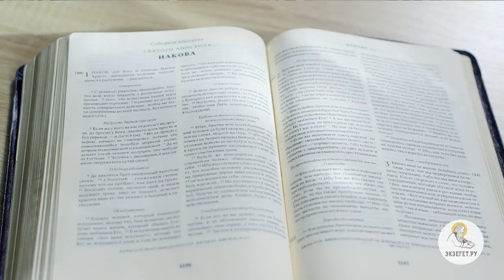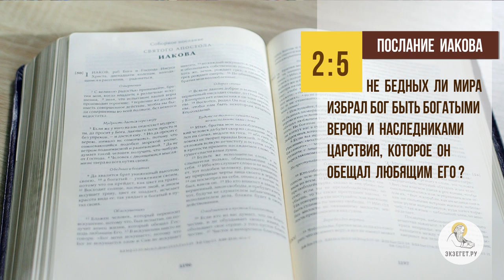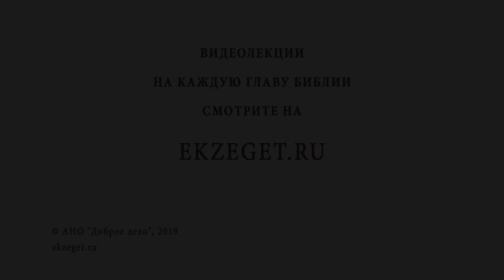Почему я родился в бедной семье? Библия отвечает. Протоиерей Максим Первозванский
В сегодняшнем видео рассуждаем на тему начальных условий человека при рождении. В этом вопросе разбираемся с протоиереем Максимом Первозванским и затрагиваем следующие моменты:

🔸О том, кому на самом деле адресовался вопрос
🔸О свойственности данного вопроса нашему времени
🔸Об отсутствии выбора в прошлых веках
🔸О словах священного писания про богатство
🔸О том почему Господь дает всем разные начальные,стартовые условия
🔸О вреде хороших начальных условий
🔸О мотивации к жизни
🔸Об удовлетворении в материальном мире